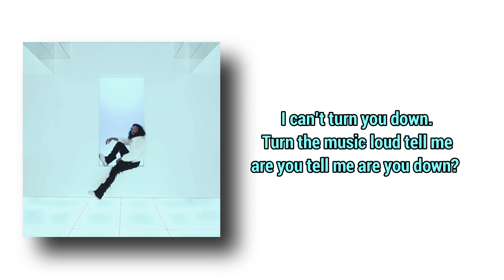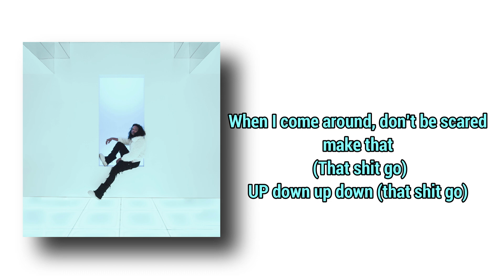Trinidad Cardona - Up + Down (Lyrics)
Trinidad Cardona - Up Down